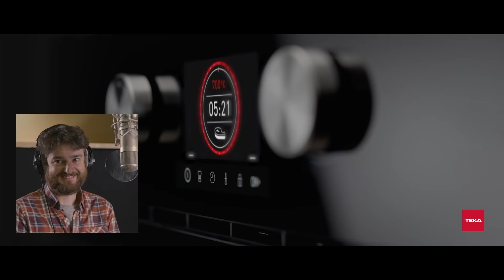Cómo se seduce en el País Vasco | Gorka Otxoa reinterpreta el anuncio de Teka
Gorka Otxoa reinterpreta el spot de Teka SteakMaster, representando al País Vasco en “Un País de Seductores”, la competición definitiva para determinar en qué parte de España se liga más y mejor.

Vota por esta Comunidad Autónoma dando like, compartiendo o comentando este vídeo.
Cómo funcionan las votaciones:
 - Visualizaciones - 1 punto
 - Like - 10 puntos
 - Comentario - 50 puntos
 - Compartidos - 100 puntos
 - Versiones propias - 1000 puntos
Descubre el ranking de Comunidades más seductoras, todas las versiones del anuncio y mucho más contenido